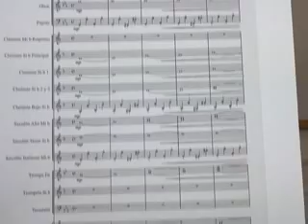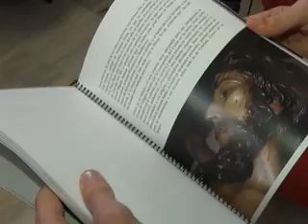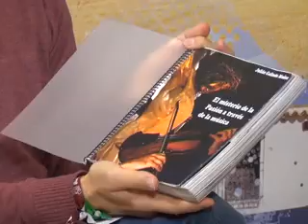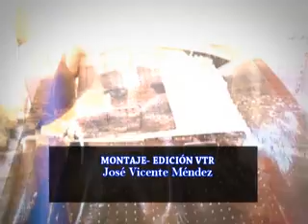PA 10 3 2016